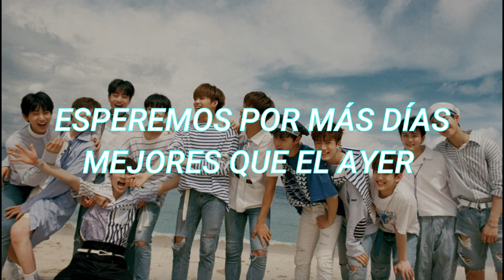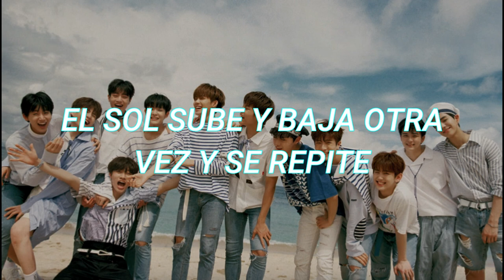TREASURE — Beautiful (Sub Español)